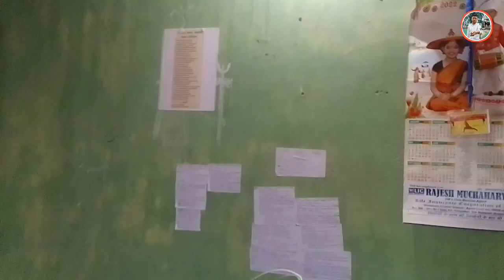Vegetables Vlogs 🥦🥬🥔 || Mera ghar ka vegetable 😁😁😅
[KARBI BLOGGER]√
My Name is Biswajit Timung

:: यह वीडियो सिफे मनीरंजन के लीए हेे
:: बस टेखें और आनंट लें